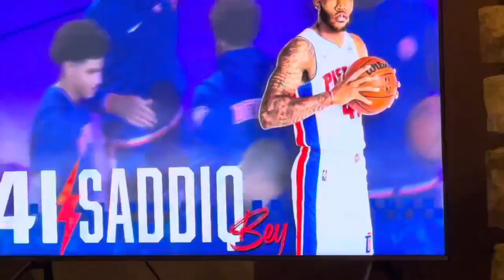Pistons Intro vs Warriors